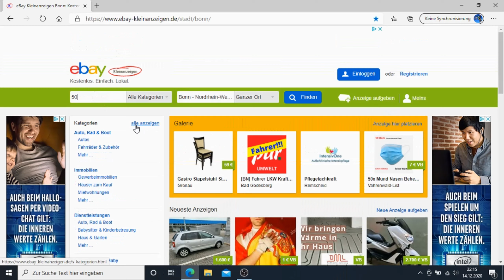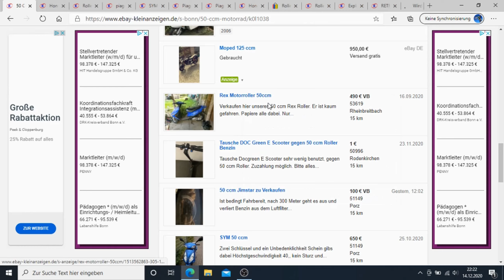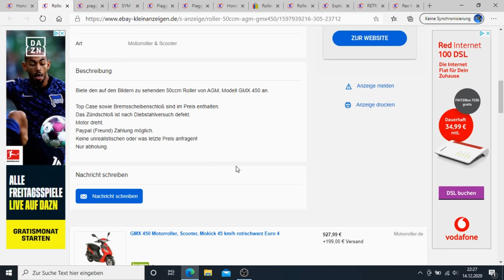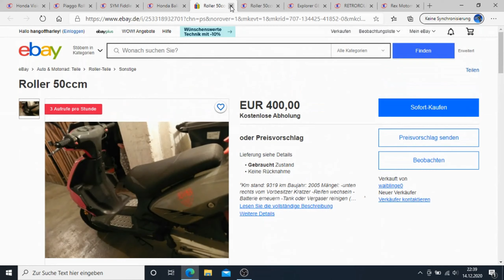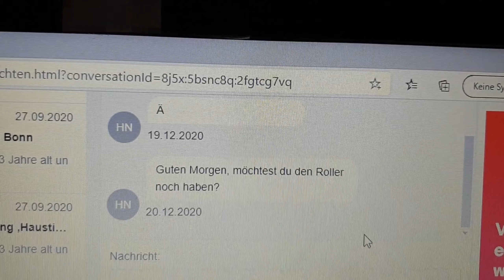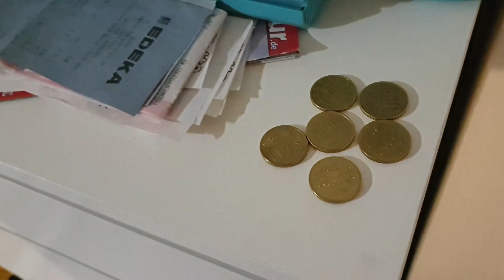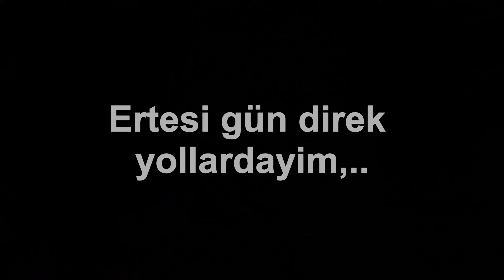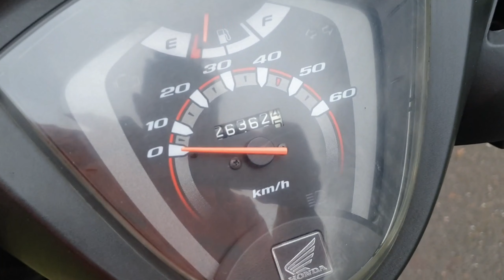5 AYLIK BAHŞiŞLE MOTOR ALMAK - GÖRGÜSÜZLÜK YAPIYORUM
Bildiginiz gibi haftada bir saatlik ek-islerde calisarak, ek gelirler elde ederek bu günlere geldim. Calismak isteyen insana ayirabilecegi süreye göre ne kadar para kazanabilecegini gösterdim, vergisiz nasil kazanc elde edildigini, ne kadar kazancdan sonra vergi ödemek gerektigini, bu konudaki kanunlari, sistemin isleyisini gösterdim. Sizinde buraya geldiginizde nerelerden bu isleri bulup ne kadar kazanc elde edeceginizi göyterdim. Fisiyle, faturasiyla, vergisiyle, maas bordrosuyla. vb her türlü belgeyle bunlari anlattim.

Simdi sira 5 aylik süre sonunda biriken bahsislerin alim gücünü görmeye geldi. Bunu sanki bir görgüsüzlükmüs gibi yapiyorum ama buda bu ülkenin, bu calisma sartlarinin, bu isin bir gercegi. Bunuda bilmeniz gerekiyor.

Iyi seyirler
iyi yillar, sevgiler, saygilar